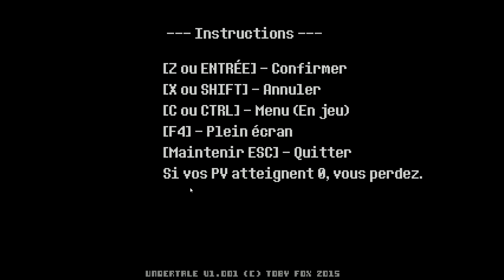Let's play Undertale #1 : Le jeu est en FRANÇAIS !!!!!!!!!!!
Salut tout les monde c'est tombartos on se retrouve pour un nouveau let's play que je ne  pense pas arrêter avant la fin du jeu : Undertale
Un grand merci a l'équipe d'UndertaleFR pour cette superbe traduction !

le site de l'équipe qui sans elle, ce let's play n'aurais probablement jamais vu le jour